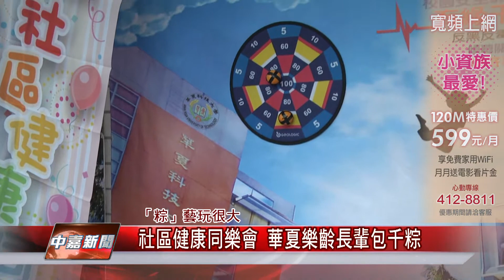1080520【中嘉新聞】社區健康同樂會 華夏樂齡長輩包千顆粽